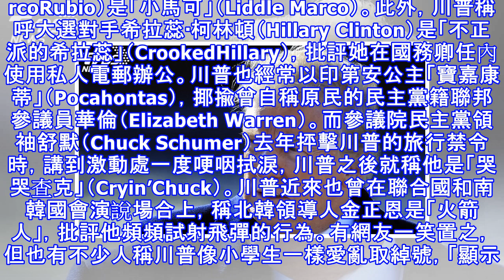川普毒舌酸前策士邋遢 愛亂取綽號惹議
美國記者沃爾夫新書「烈焰與怒火：川普白宮內幕」引述前白宮首席策士巴農談話，大爆總統川普秘辛。川普怒斥內容謊話連篇，還為巴農取綽號「邋遢的史提夫」，引發網友熱議。川普在推特發文談到沃爾夫（Michael Wolff）和新書「烈焰與怒火：川普白宮內幕」（Fire and Fury. Inside the Trump White House，暫譯），怒斥內容「全是謊言、不實陳述且消息來源根本不存在」。川普寫說：「看看這傢伙的過去，看他和邋遢的史提夫（Sloppy Steve）會落入什麼下場。」言中的史提夫顯然是指巴農（Steve Bannon）。一位熟人今天告訴英國「每日郵報」（Daily Mail...